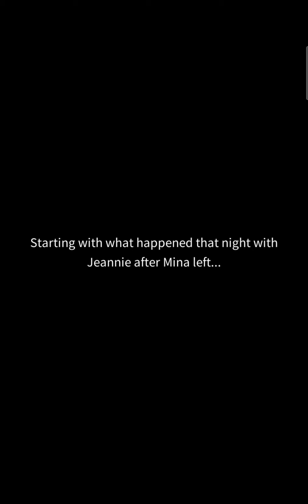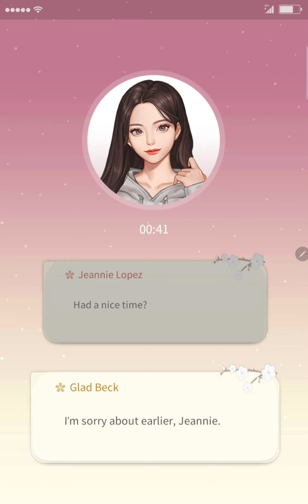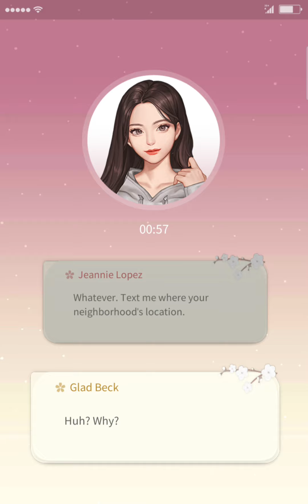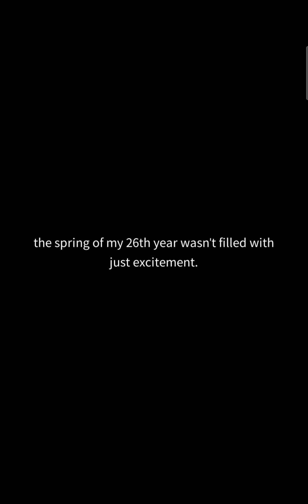Storypick ( Oh Blossom) ep. 13